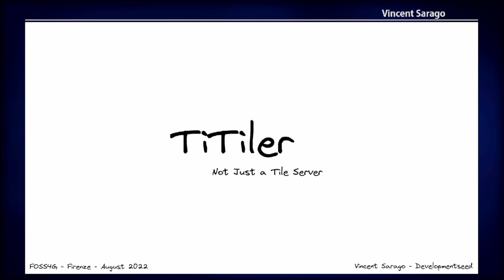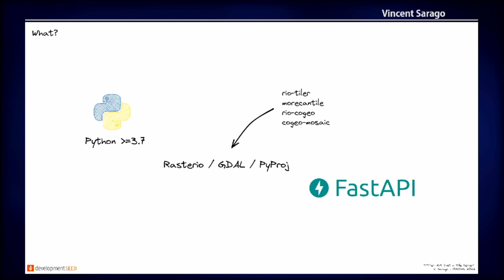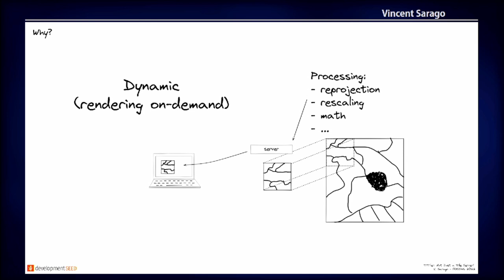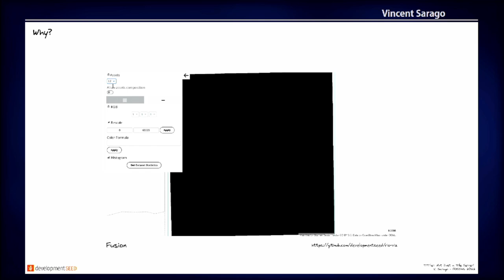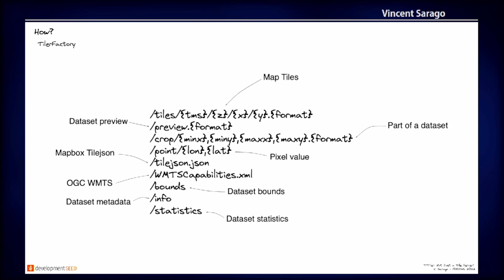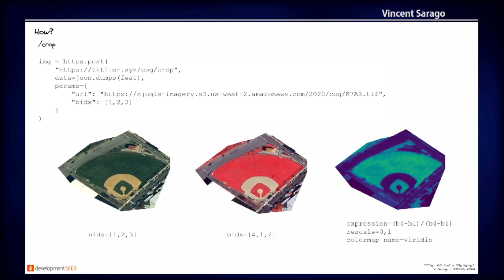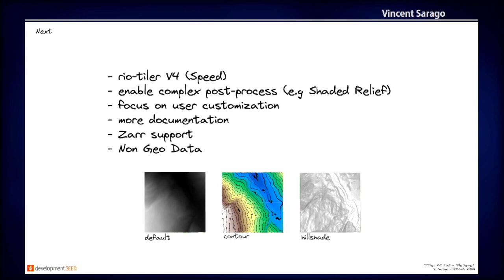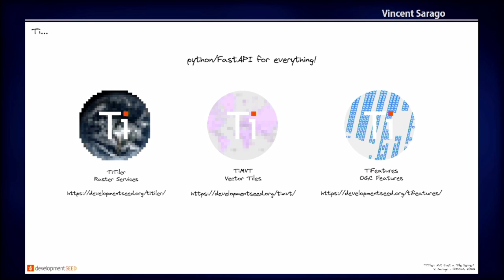FOSS4G 2022 | TiTiler: Not just a tile server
During the last 2 years we've been working on TiTiler a dynamic raster tile server. Built on top GDAL/Rasterio, TiTiler is written in python and use FastAPI framework. TiTiler is an application that let you create raster tiles dynamically from raster datasets (e.g Cloud Optimized GeoTIFF) but also from Spatial Temporal Asset Catalog (STAC) or Mosaic (using MosaicJSON). It is also a set of python modules which can be used independently to create custom services.

During this talk we'll explain the concept of dynamic tiling, what is TiTiler (and the libraries powering it), how it works and more important how users can customize and built their own dynamic tile server.

We will also present project like TiTiler-PgSTAC which enables the creation of Mosaic tiles dynamically from a Spatial Temporal Asset Catalog (STAC) database, or eoAPI which is a full Earth Observation data service combining STAC database, STAC-FastAPI and a TiTiler in one easily deployable project.

Vincent Sarago